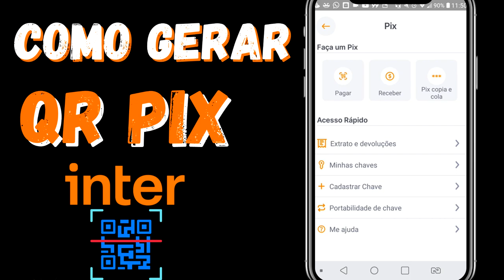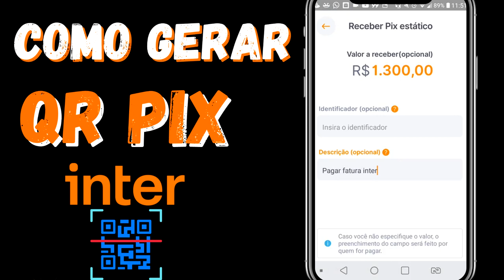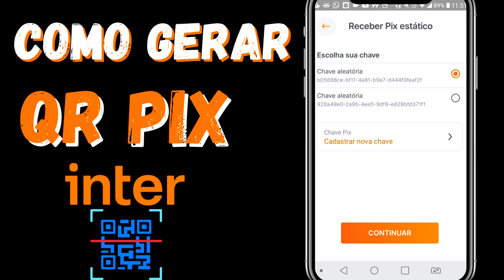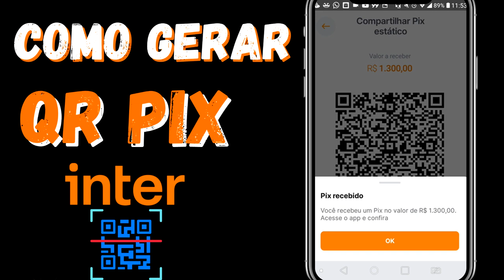QR PIX INTER! COMO GERAR CÓDIGO. VEJA O PASSO A PASSO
HJ TE MOSTRO COMO GERAR CÓDIGO QR PIX INTER, DE FORMA RÁPIDA E SEGURA...